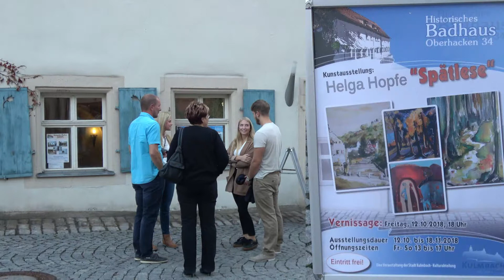Helga Hopfe Vernissage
Kunstaustellung zum 80. Geburtstag
Helga Hopfe           "Spätlese"
Vernissage am 12.Oktober 2018
Im historischen Badhaus in Kulmbach